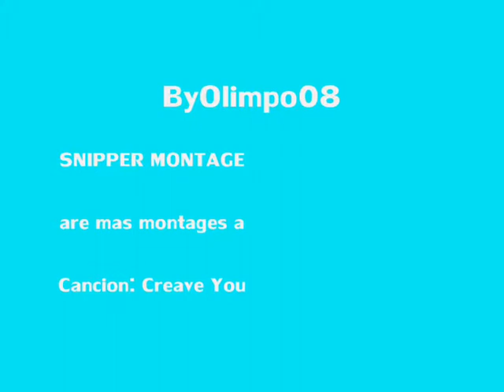Snipper Montage- ByOlimpo08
AbRiR

Hola chabales este es un video de snipper, are mas asi. Y bueno queria dar las gracias a 3 amigos: PhoneticCurve35 y Lexus Fon por aver echo unas partidellas conmigo.
Y sobretodo a Safe_Praizeh por averme mas o menos enseñado a acer tricshots y bueno acer trucos para los trickshots que la verdad sin el no hubiera echo este video porque fue el quien me motivó parfa hacer Trickshots.

Quiero que veais este Clan que mi amigo SaFe_Praizeh me a propuesto ponerme y bueno de momento si pero tengo que confirmarlo